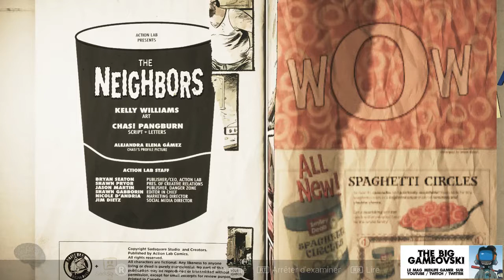Visage - chapitre 2 session 01, douleurs... TBG581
Vous aimez ça, avouez le. Trainer dans la pénombre et essayer de comprendre. Rien d'inquiétant, si ce n'est la topographie des lieux qui semble changer d'endroit comme d'époque. Rien d'affolant, à part ces bruits de pas, lumières qui déconnent et respiration étranges. Et puis "mourir, c'est notre lot à tous" comme disait le collègue de Deckard.

On retourne dans Visage explorer son second chapitre, "Dolorés", qui si on le traduit veut dire "douleur" mine de rien...